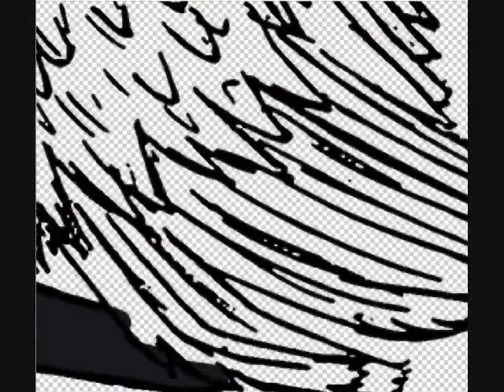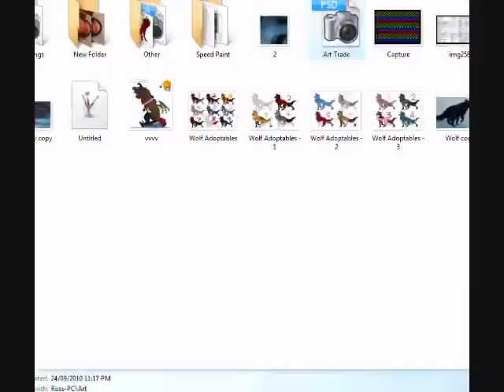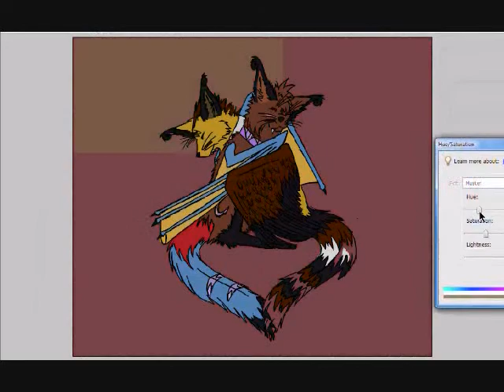Lunaria and Taluke Speedpaint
This is the speed paint of 's two characters, Lunaria and Taluke.